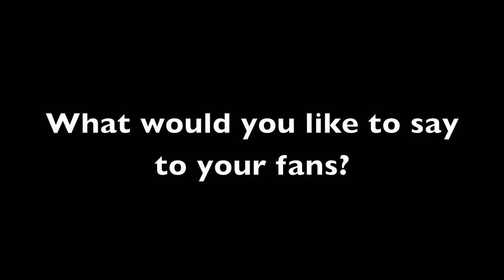GrooveFox TV Bassjackers Interview at EDC NY 2013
GrooveFox TV got the chance to talk with DJ half of Bassjackers Marlon and discuss what EDC NY means to him, where Bassjackers are going and where they have been.